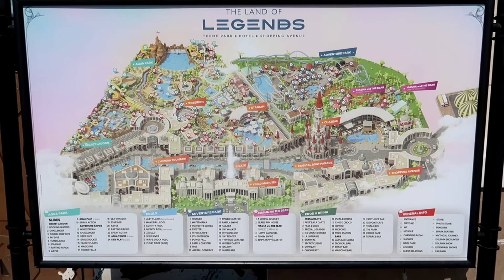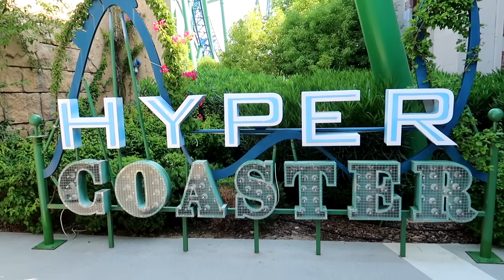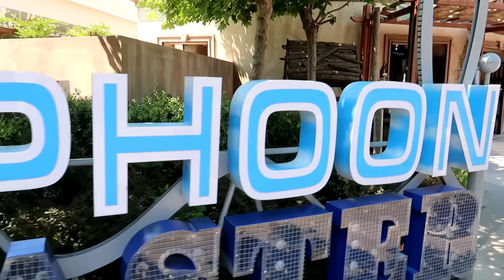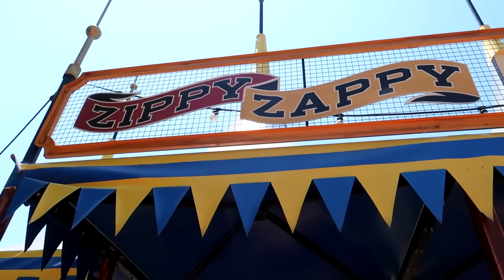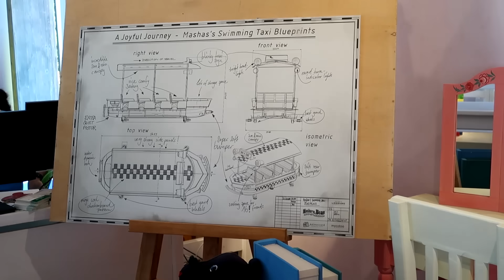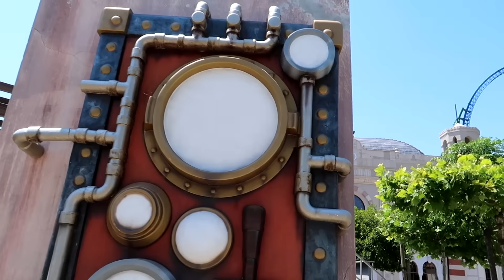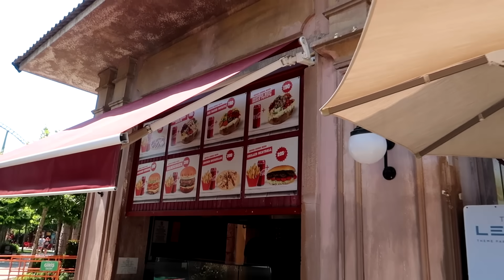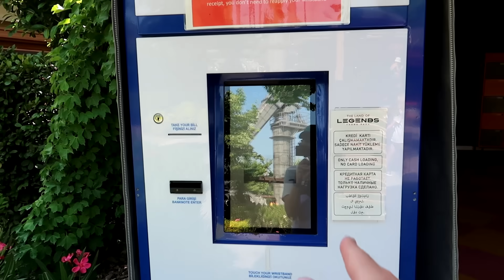The Land Of Legends Theme Park Vlog June 2022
Join me as I experience The Land Of Legends Theme Park in Turkey for the first time! This beautifully themed park features a fantastic variety of attractions and in this vlog I share on ride POV's from all of the major rides. This includes the absolutely spectacular Hyper Coaster featuring an impressive 160ft tall Vertical Loop! Along with that I take a splash on the water coaster, experience some of the smaller rides in the park and much more!